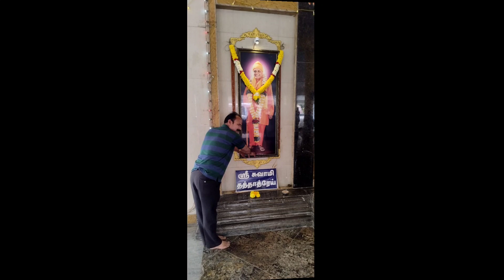Rameshwar jyotirlinga, kanyakumary, Kodaikanal March 11, 2023